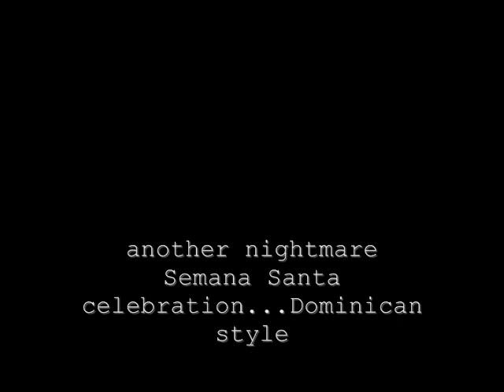Caribe-kite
kite in cabarete